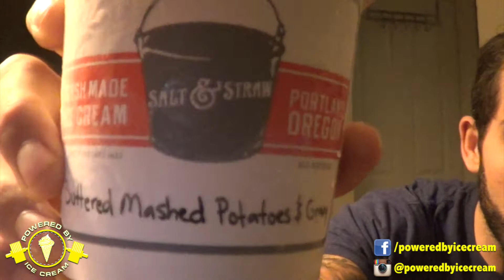REVIEW: Salt & Straw's Salted Caramel Thanksgiving Turkey / Buttered Mash Potatoes & Gravy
Final Thoughts: Strange...  But fun.